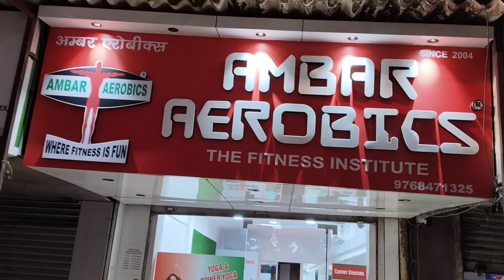Thakur complex branch location | Ambar Aerobics